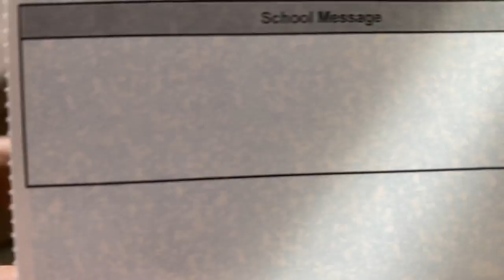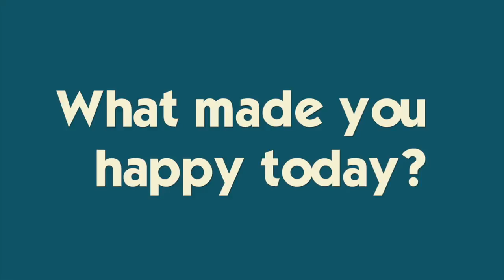A FULL DAY ON THE RIVER | KATIE WAKEBOARDS, RYAN KNEEBOARDS & BRENNAN GOES TUBING + *epic wipeout*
It's the perfect Summer day on the water!  Katie and her friends go wakeboarding, Ryan and his friends go kneeboarding (Nathan has an epic wipeout) and Brennan and his friends go tubing!  Brennan also shares his 3rd quarter school grades :-) Join Our FAMMELLY Adventure!